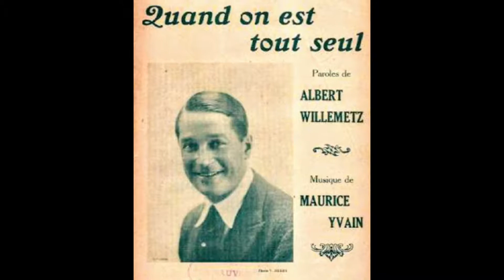Quand on est tout seul (M. Yvain) - Maurice Chevalier - Pathé électrique 3556 - 1927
Quand on est tout seul

Maurice Chevalier

(comp. M. Yvain)

Enregistré par Maurice Chevalier pour Pathé En 1927

Pathé Saphir électrique 3557

Phonographe
Pathé jour et nuit 1920
(reproducteur D-130 - electric
Aluminium diaphragm)
Micro à electret large diaphragme